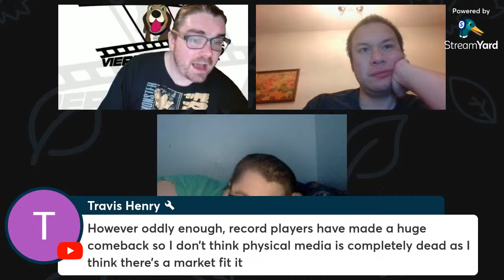15 years on Youtube celebration!